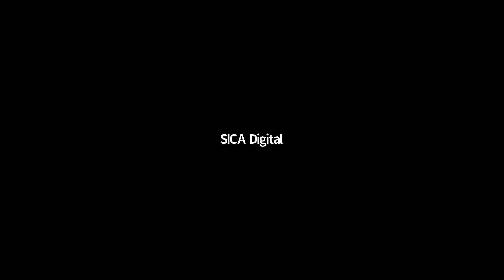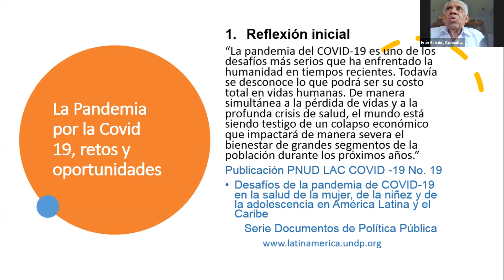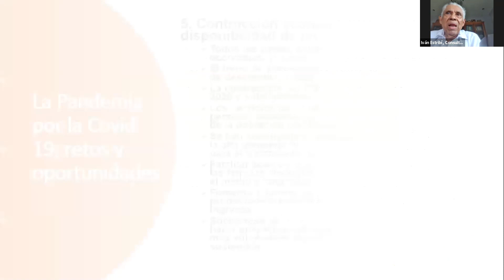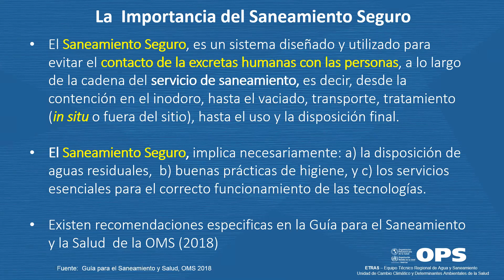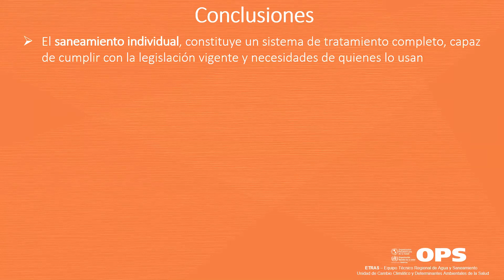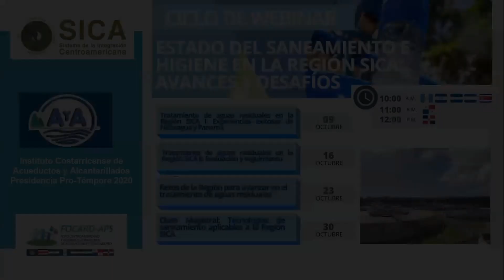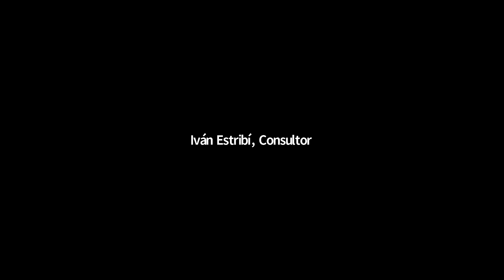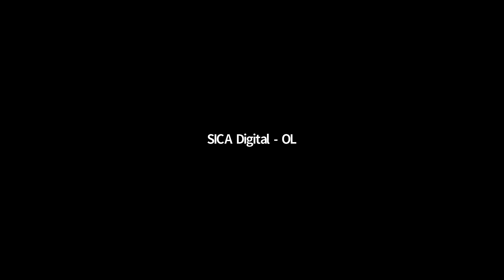Webinar Saneamiento individual Estrategias para disminuir inequidades y adaptación post pandemia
Webinario Saneamiento individual estrategias para disminuir inequidades y adaptación post pandemia del 02 de octubre de 2020.
Expositores:
1. Ivan Estribí - Consultor Internacional
2. Hildegardi Venero - ETRAS/OPS